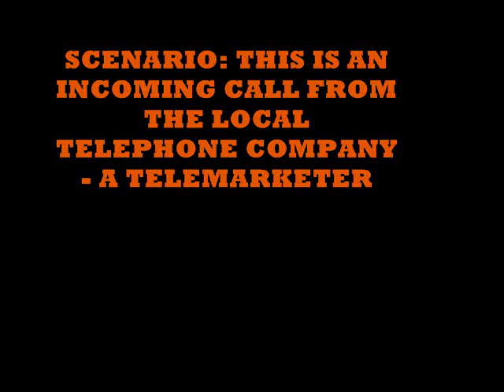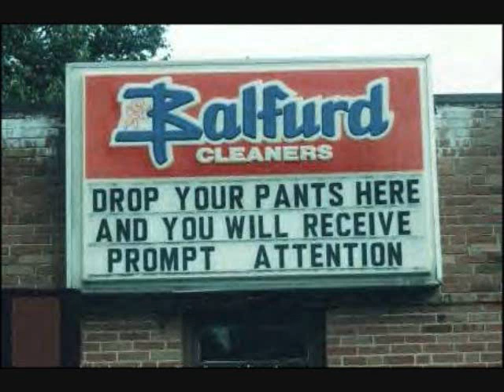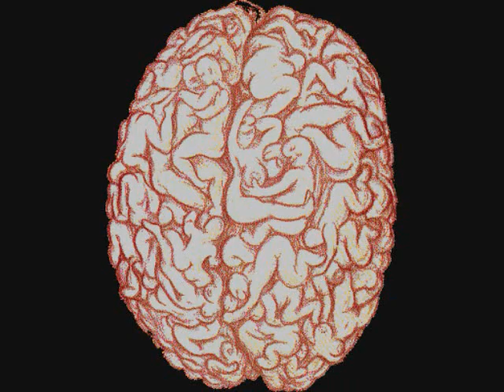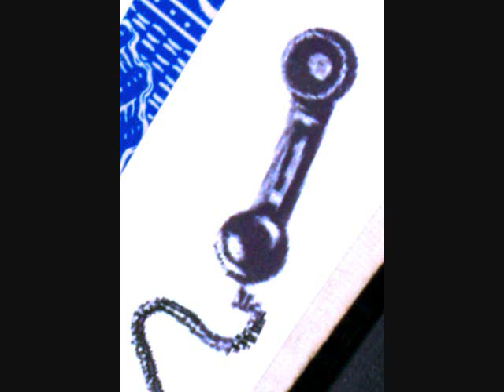PRANK PHONE CALL 'LONG DISTANCE'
Billy Wayne Jessup fields a call from a Telemarketer trying to switch 'Matts' long distance phone service. This is a complete wrong # call from the telemarketer and A CLASSIC THAT WAS  PLAYED NATIONWIDE ON NUMEROUS MORNING RADIO SHOWS!  ITS FUNNY AS HELL FROM THE OPENING LINE  TILL THE END!